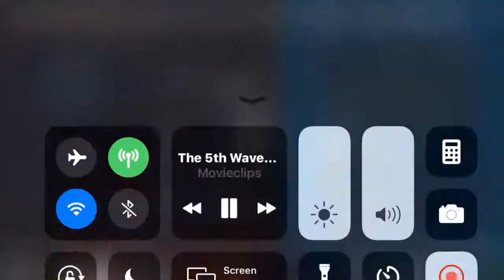I put thriller from Michael Jackson into The 5 wave